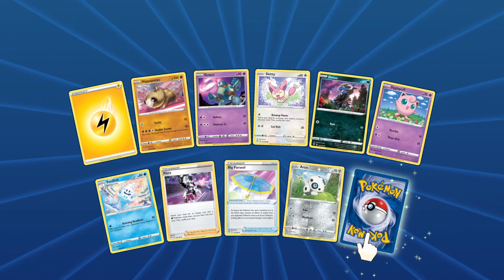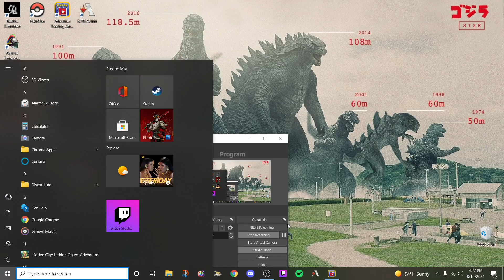Lucario & Melmetal Expanded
Solid Metal Defense Deck tech and Gameplay